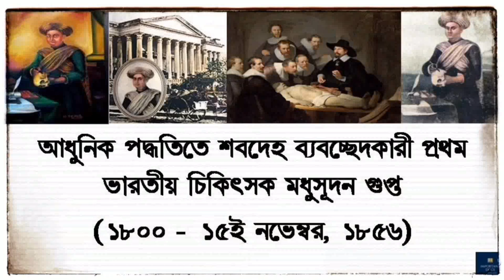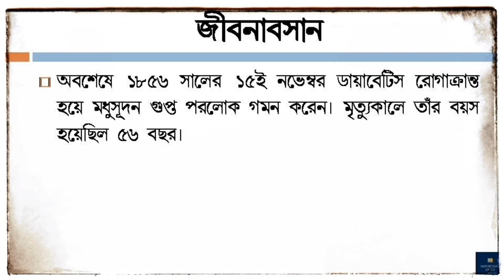চিকিৎসক মধুসূদন গুপ্তের জীবনী | Dr. Madhusudan Gupta Biograph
In this video you will know the biography of Dr. Madhusudan Gupta (আধুনিক পদ্ধতিতে শবদেহ ব্যবচ্ছেদকারী প্রথম ভারতীয় চিকিৎসক মধুসূদন গুপ্তের জীবনী) in bengali language. His short 'Documentary Biography' will show you a clear picture of him.
Pandit Madhusudan Gupta (Bengali: মধুসূদন গুপ্ত) (1800 – 15 November 1856) was a Bengali Brahmin translator and Ayurvedic practitioner who was also trained in Western medicine and is credited with having performed India's first human dissection at Calcutta Medical College (CMC) in 1836, almost 3,000 years after Susruta.
Born into a Vaidya family, he studied Ayurvedic medicine at the Sanskrit College and progressed to teacher. Here, he began translations of a number of English texts into Sanskrit, including Hooper's Anatomists’ Ved-mecum. In addition, he attended anatomy and medicine lectures, becoming familiar with the developing clinical-anatomical medicine of Europe.
In 1835, he was transferred to the new CMC, where he was fundamental in gathering Indian support for practical anatomy and in breaking down Hindu taboos on touching the dead, consequently taking sole responsibility for the first human dissection, performed under the guidance of Professor Henry Goodeve and assisted by four other Hindu students. Controversies regarding the exact date of the first procedure, whether other students had performed it before and whether a military salute was given, remain. Despite any discrepancies, this singular act of dissection has become symbolic of the move of western medicine into India.
As a practitioner, he was successful and well regarded amongst his Indian contemporaries as well as by his European colleagues. In 1837, his involvement with the General Committee of the Fever Hospital and Municipal Improvements included recommendations for Kolkata's sanitation, a plead for better maternal care and a commendation to the smallpox vaccinators of Kolkata. His contributions to the research on puberty helped dismiss myths about the discrepancy of menarche between Indian and British women.
Gupta died from diabetic septicaemia in 1856, at the age of 56.
The remaining part of his life has been described in this video and you will know who was Madhusudan Gupta.